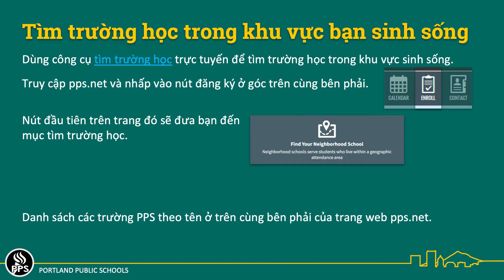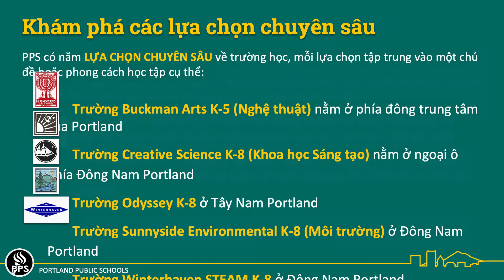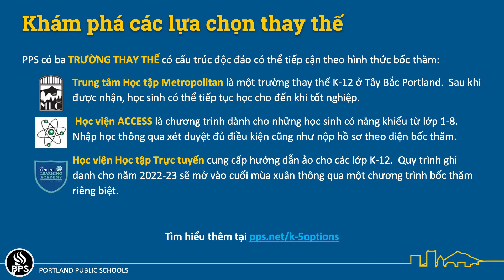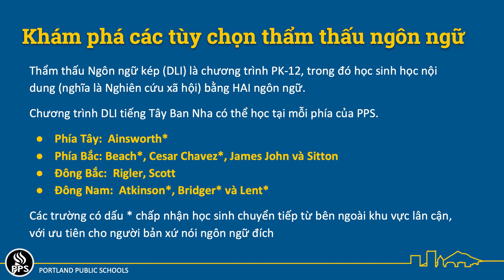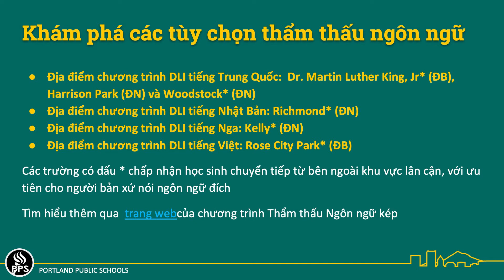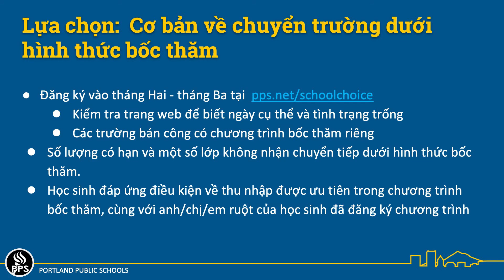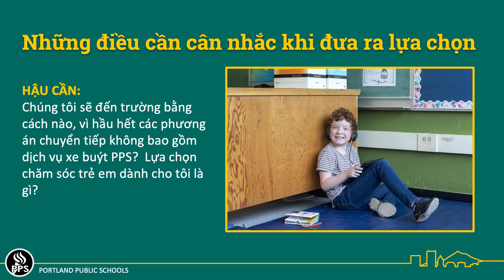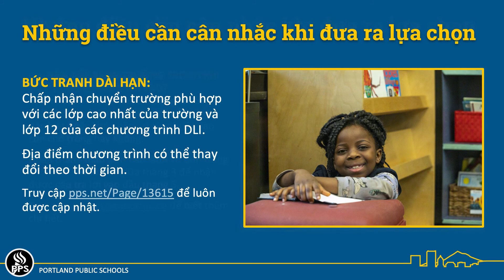Explore Your Options - Vietnamese